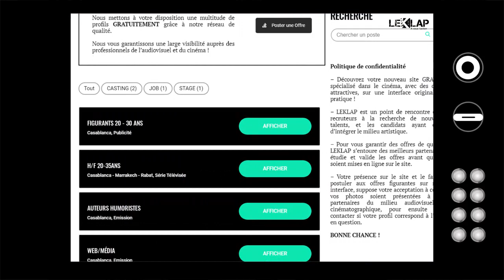SCREEN WEEK - Episode 1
في هذه الحلقة الأولى، يوسف حليم يقدم لنا شبكة LEKLAP و البرامج الرمضانية المغربية.

آراء و انتقادات بنائة من خلال برنامجكم “سكرين ويك” في شهر رمضان. سوف نتكلم على البرامج بطريقة فنية، تقنية و مهنية.

كونو في الموعد كل إثنين على موقعكم LEKLAP !